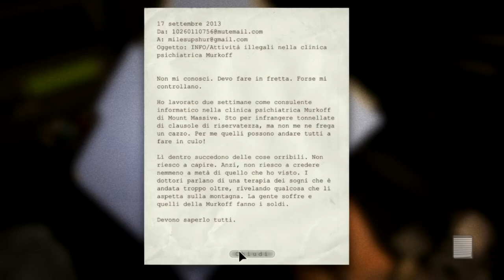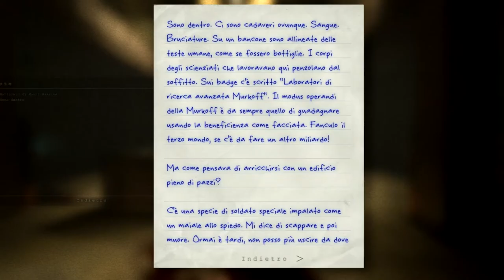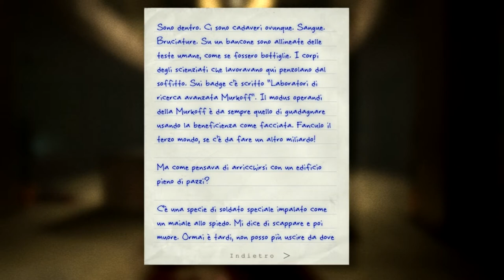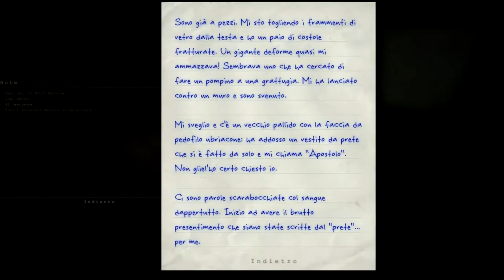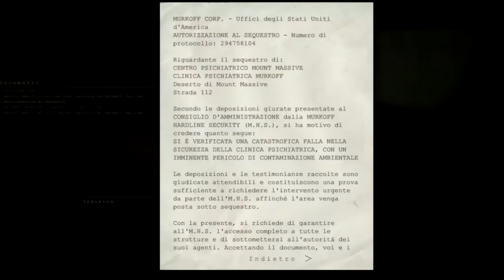Outlast [PC-ITA] Cambio mutande Fuck!!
Eccoci ragazzi con Outlast uno dei giochi più paurosi che io abbia mai giocato, se sto scrivendo la descrizione vuol dire che ho scampato l'infarto. Hahahahahaha cmq buona visione e chiedo scusa per la bestemmia che ho tirato in un punto del video chiedo scusa...